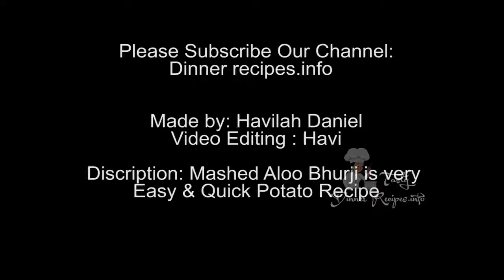Tasty aloobhurji Curry,food recipes healthy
Ingredients: Green chilli-2,Curry leaves 5,Chopped onion- 1,Curry leaves few,Chopped onion- 1,Urda dal-1/4 tsp,Cumin seeds-1/4 tsp
Musted seeds-1/4 tsp,Tamarind small lemon size,Garlic cloves10, Boiled potato ( peeled)- 4,Oil- 4 tsp